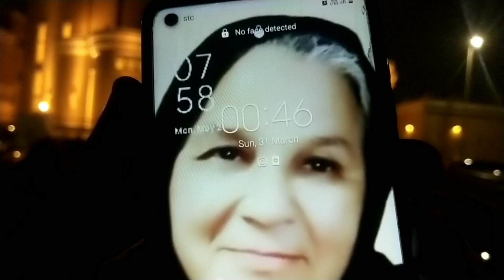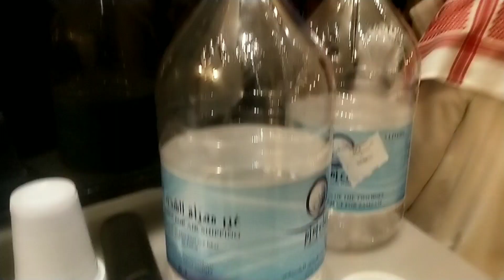Ramadan 27 Raat Ki tarawee Saudi Arabia Dammam ll रमज़ान 27 रात की तरावी सऊदी अरब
Ramadan 27 Raat Ki tarawee Saudi Arabia Dammam